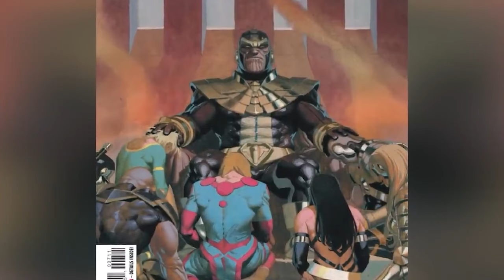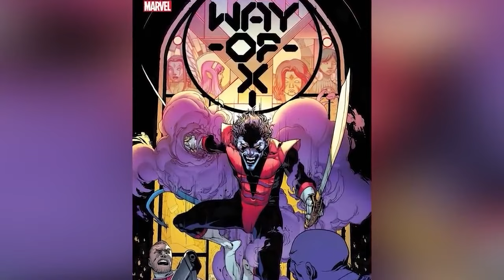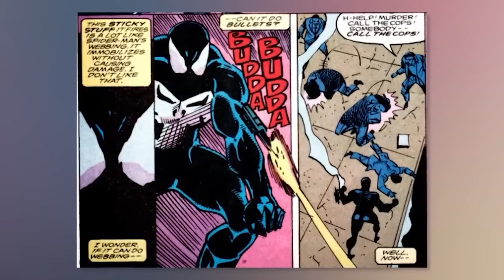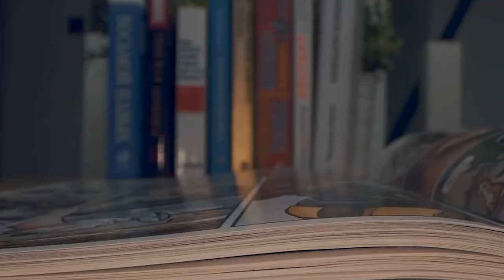Weird Comic Book Characters You Won't Recognize Anymore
Today on Top 10 Nerd Elite, these are the Weird Comic Book Characters You Won't Recognize Anymore. Get ready to dive into the world of some of the most bizarre comic book characters that have graced the pages of your favorite comics. From forgotten heroes to revamped villains, we'll break down the top 10 most obscure and unrecognizable characters in the nerd elite, including those set to make an appearance in DC's upcoming "Dawns of DC 2023" event. Don't miss out on this comic book breakdown!.